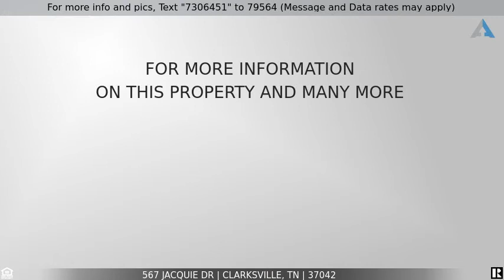Priced at $149,000 - 567 Jacquie Dr, Clarksville, TN 37042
Home for Sale in Clarksville

Conveniently located close to post, shopping and schools. Wood storage building for lots of storage or workshop. Carport for the car. Fenced yard. open plan in great room. White cabinets. Inlaid wood floors for easy clean. Home to be professionally cleaned once vacant.